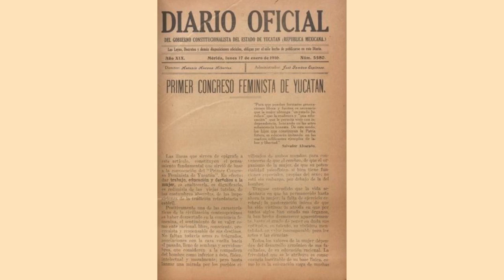Las mujeres y la Revolución mexicana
Te invitamos a conocer parte de la participación de las mujeres durante la Revolución mexicana.